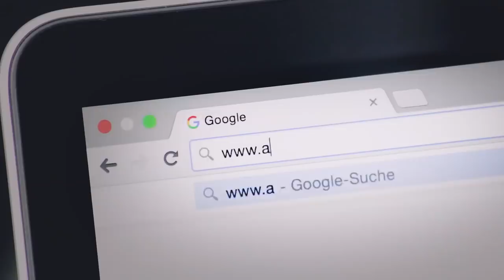AirConsole - Where Friends Play Together